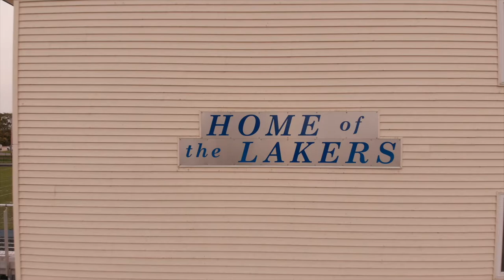LAKERS Drone Shoot Preview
October is such a special time of year. These shots from an upcoming project remind us of how lucky we are to call Danbury home.